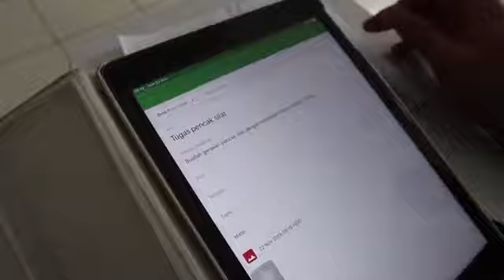Penerapan Smart Classroom dalam Pelajaran Olahraga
Video ini merupakan video penerapan smart classroom dalam pelajaran olahraga, tujuan penerapan smart classroom dan manfaatnya dalam kegiatan belajar mengajar pada mata pelajaran olahraga di SMP Regina Pacis Bogor.
Sumber video: Instagram smpreginapacis